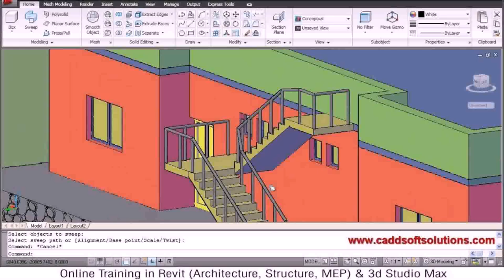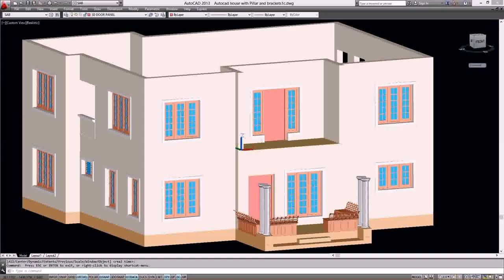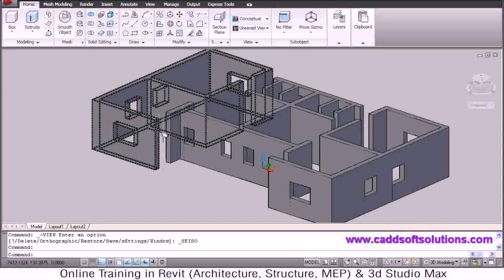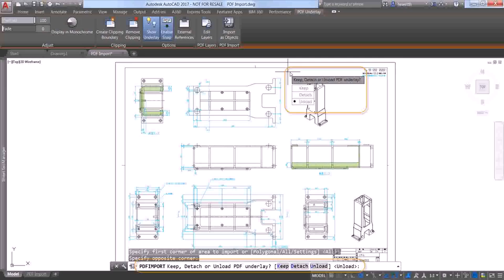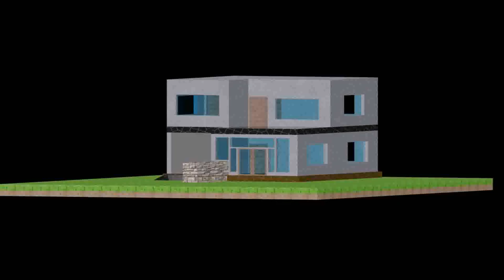House Plan In Autocad File - Gif Maker DaddyGif.com (see description)